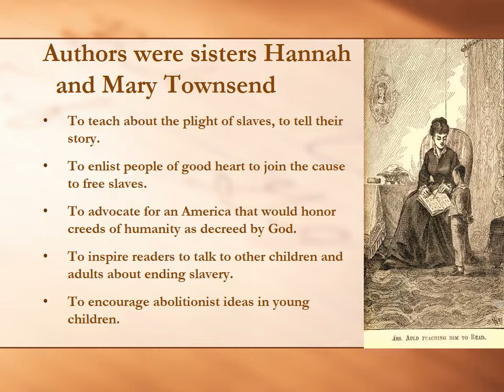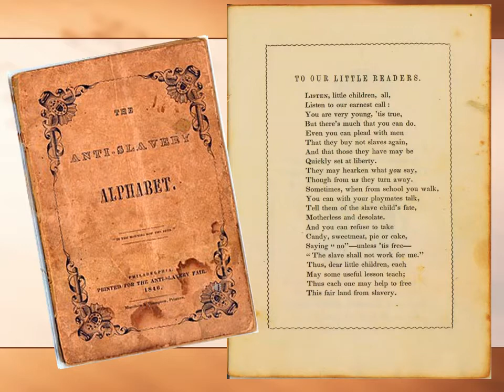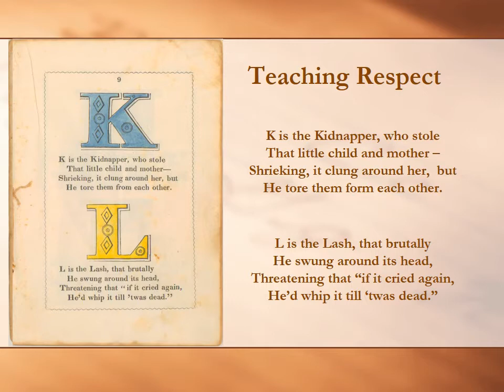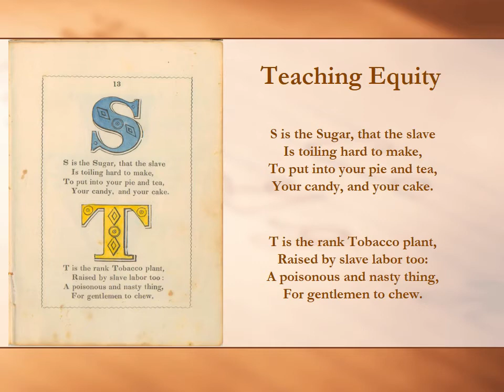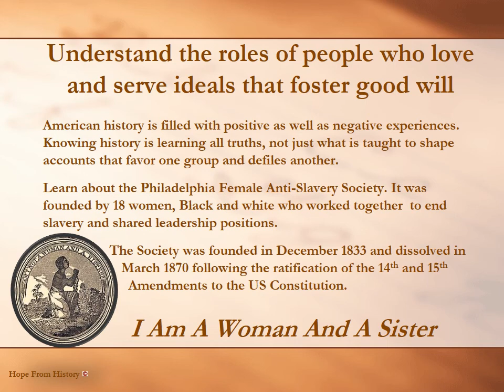Anti-Slavery Alphabet Book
Learn the anti-slavery alphabet created by women of the Philadelphia Female Anti-Slavery Society in 1846.